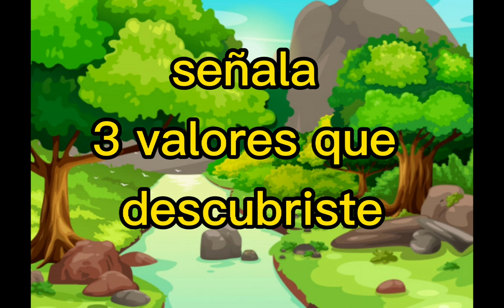Audio del cuento El árbol envidioso autora María Abreú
Estimado estudiante lee y escucha este lindo cuento y contesta las preguntas que aparecen al final.
Envíame  una foto con tus respuestas